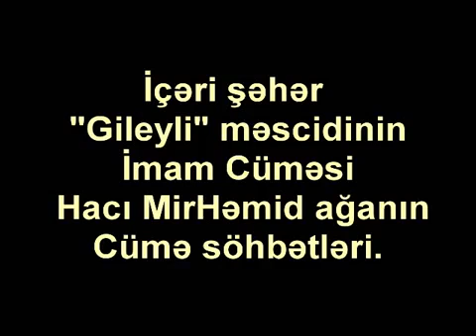Hacı MirHəmid - Cümə moizəsi 01.11.2013